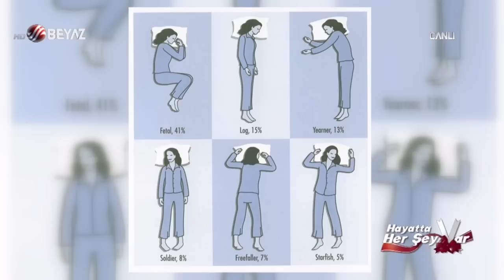Uyuma şekliniz kişilik tipinizi belirliyor! Dr. Zafer Akıncı'dan detaylı anlatım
Beyaz Tv ekranlarında yayınlanan Hayatta Her Şey programına konuk olan  Dr. Zafer Akıncı, uykusuzluk probleminin tedavisi hakkında açıklamalarda bulundu.